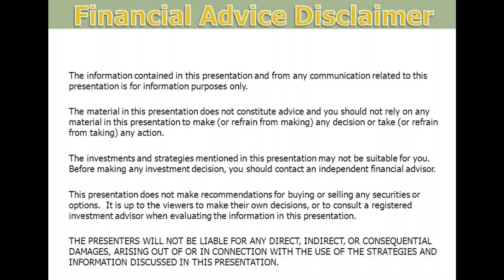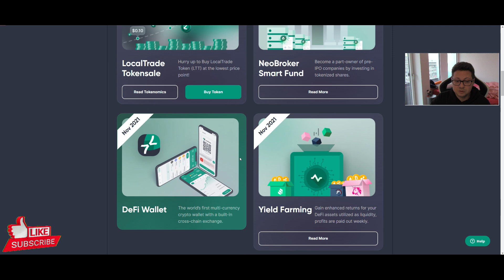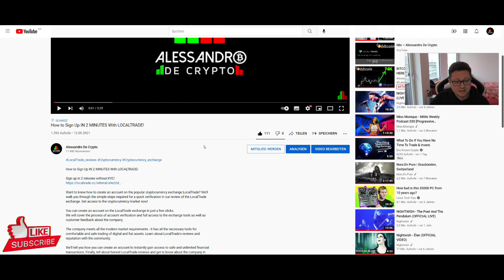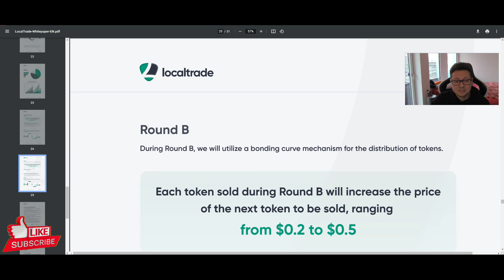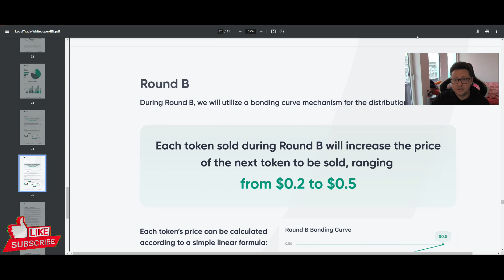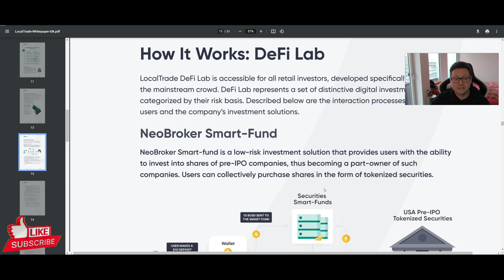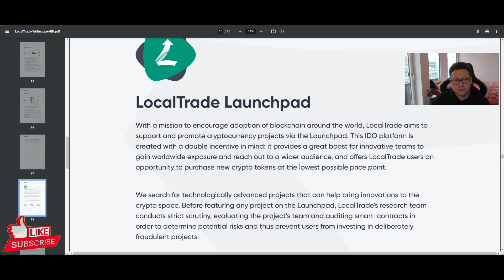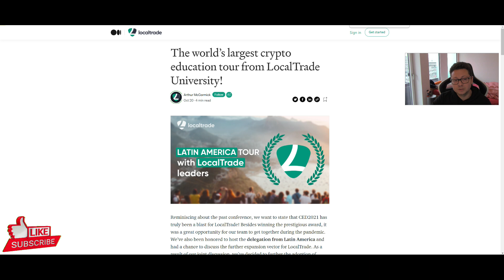LocalTrade - a review of the project and prospects for the LTT coin